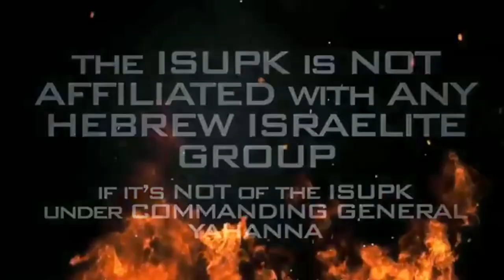BootKiss: Oppressor's Remorse & Lips Service - ISUPK Washington DC